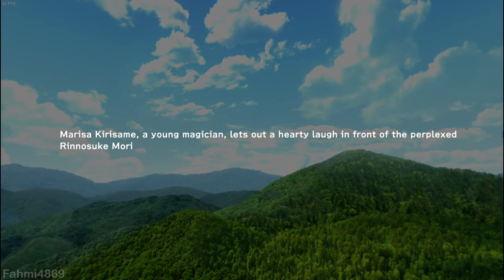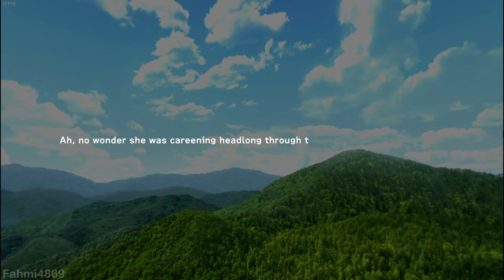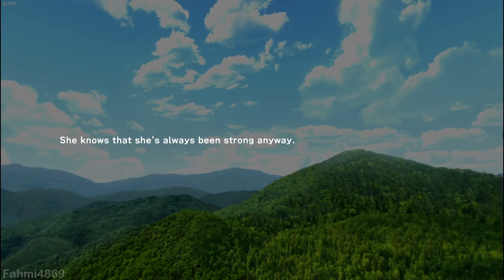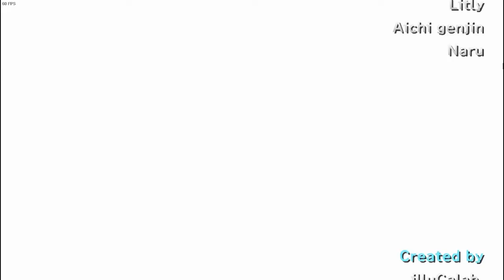me play: Gensou Skydrift (1st Campaign - Steam version)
Gensou Skydrift is finally released on Steam. This game was originally released on 2015 at Comiket 88, and now it released on Steam & Nintendo Switch.